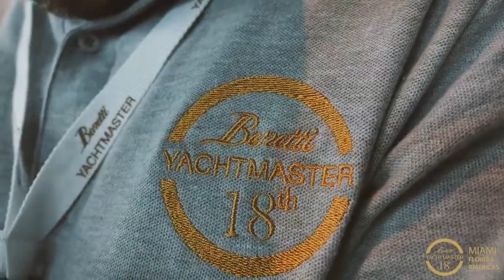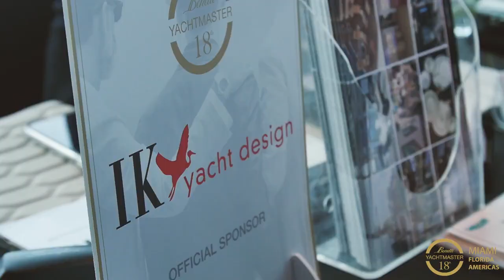Yachtmaster Benetti Miami 2018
We are pleased to share with you the 18th Benetti Yachtmaster USA.

Thank you to all our guests and partners and sponsors for the trust you all placed in Benetti Yachts in the latest 18 years!

It's
It's
It's us!